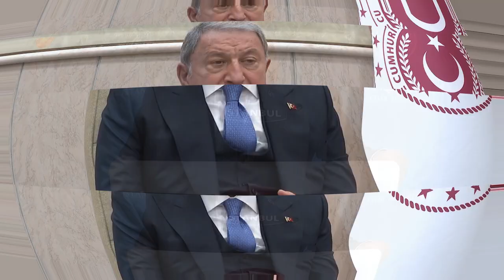sondakika AMERİKA DÜŞMANIMIZA DESTEK VERDİ..!! YAKIŞANI YAPTILAR..!!